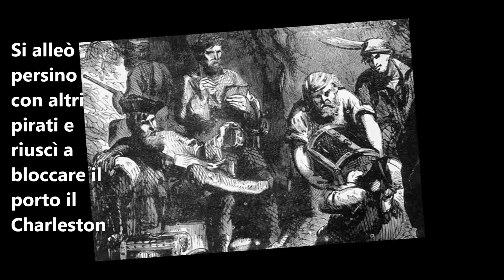Il pirata Barbanera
Pirati: il 22 novembre 1718, dopo una feroce battaglia, moriva Edward Teach, meglio conosciuto come Barbanera, uno dei più famigerati pirati della storia.
Sapevate che il relitto della sua nave, la "Queen Anne's Revenge", fu ritrovato nel 1996 e che sono tutt'ora in corso le operazioni di recupero?